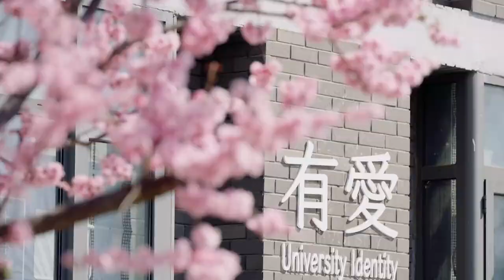Enjoy Spring at Beijing Foreign Studies University🌸